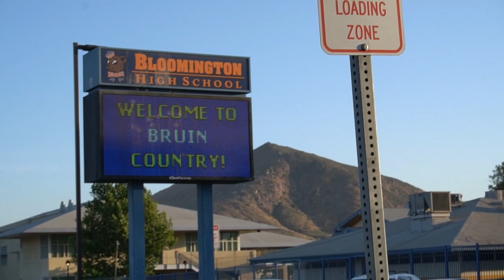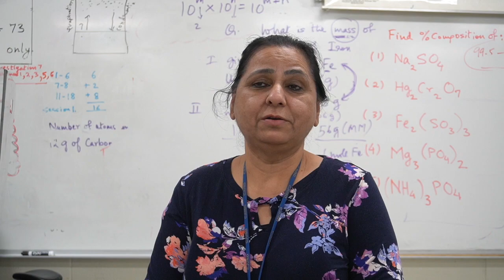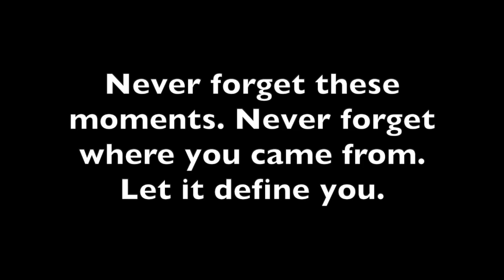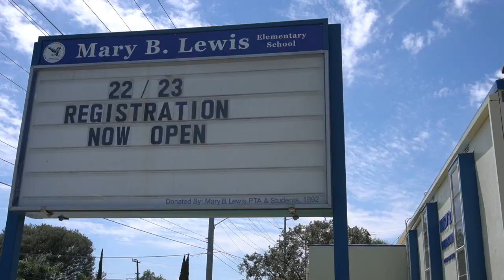Bloomington High School Class of 2022 Senior Video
BHS Class of 2022
Directed and produced by Andrew Veloz